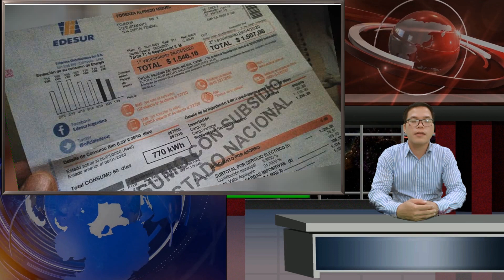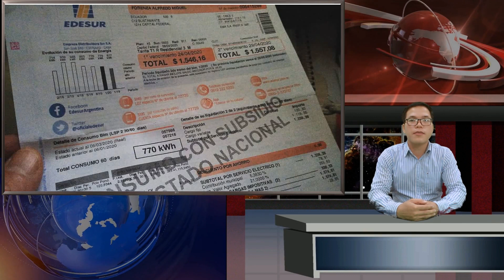Con la tensión Guzmán-Basualdo de fondo, el ENRE oficializó una suba de 9% en la luz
Mientras tanto, la suba oficializada por el Gobierno incluye a lasLa Resolución 107/2021 aclaró que "la prioridad es acompañar a los sectores populares y a la clase media propiciando la reactivación de la actividad económica y la recuperación del poder adquisitivo de los trabajadores y las [...]